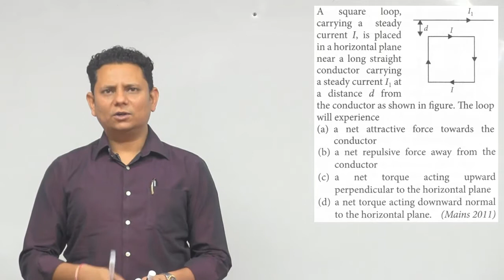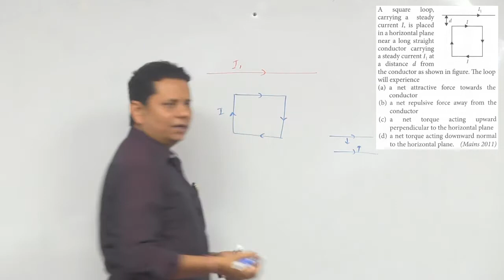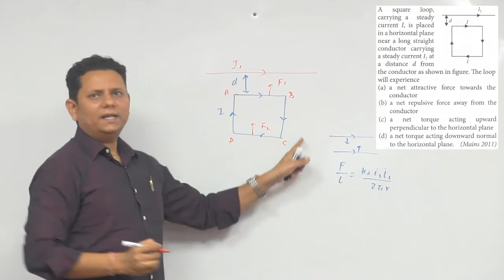A square loop, carrying a steady current I, is placed in a horizontal plane near a long straight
A square loop, carrying a steady current I, is placed in a horizontal plane near a long straight conductor carrying a steady current I 1 at a distance d from the conductor as shown in figure.